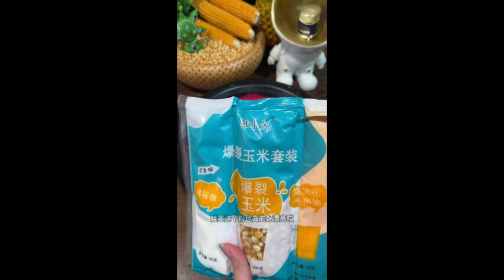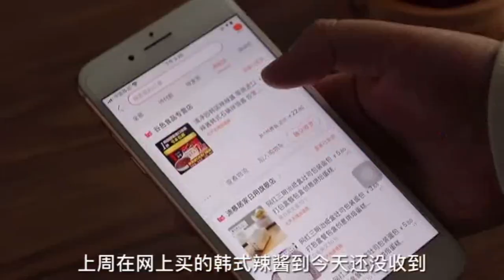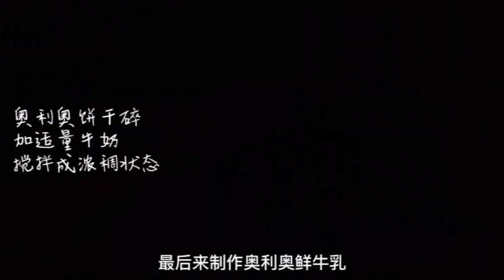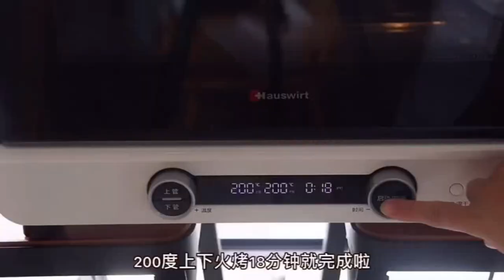Yogurt cake without a drop of oil super soft and delicious After refrigeration you can eat the taste